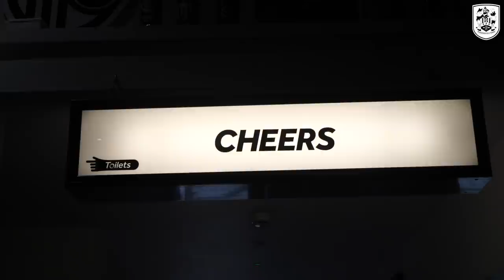🏆 TEAM OF THE SEASON | Lee Nicholls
Huddersfield Town goalkeeper Lee Nicholls has been named in the Sky Bet Championship’s Football Manager Team of the Season at their annual end of season EFL Awards!